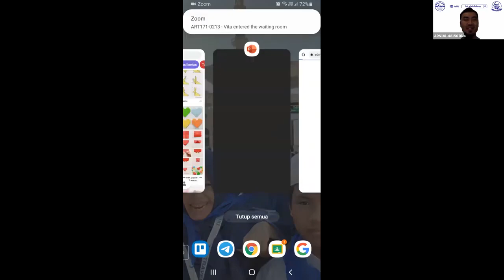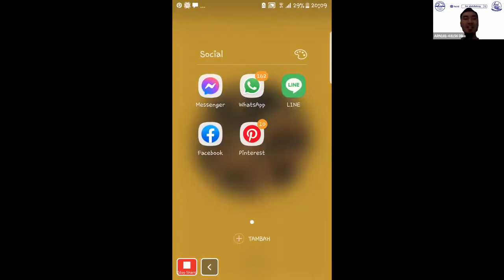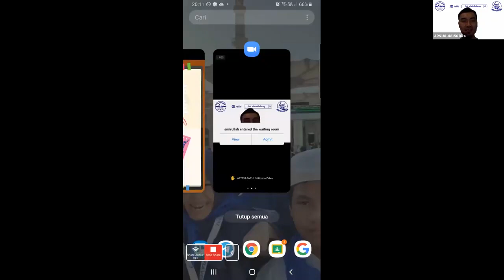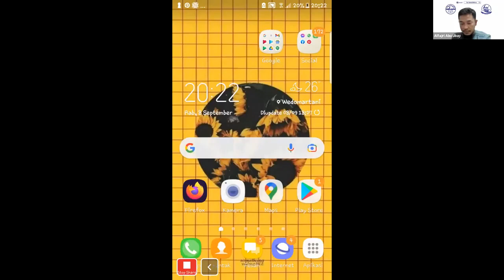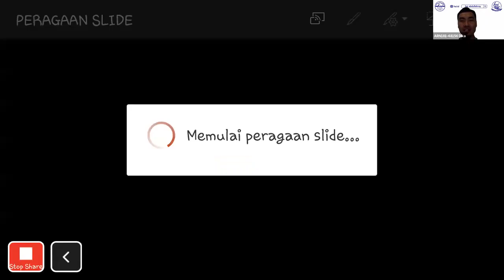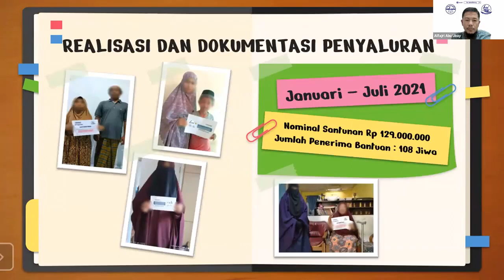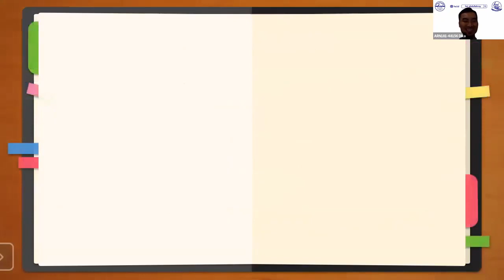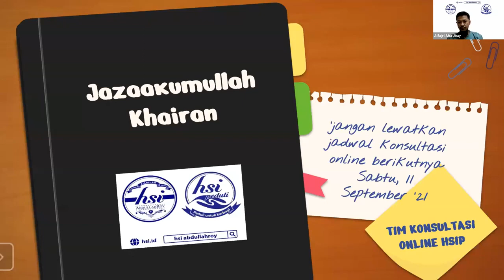Kesehatan Gigi di Masa Pandemi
by : drg. Alfajri

Live Interaktif Zoom
Rabu, 8 September 2021M / 01 Safar 1443H